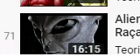sold Lil Peep X Lil Aaron X Lil Tracy X Smrtdeath